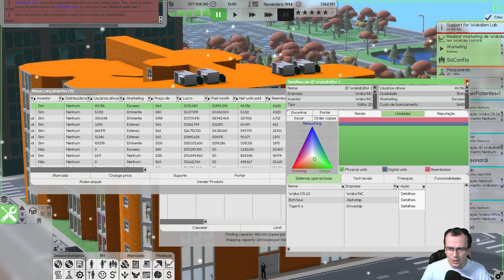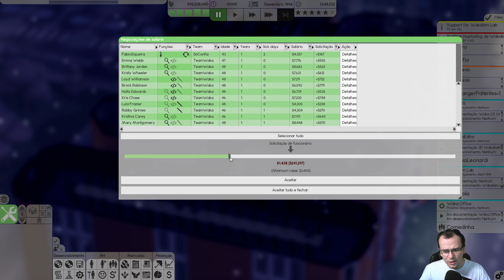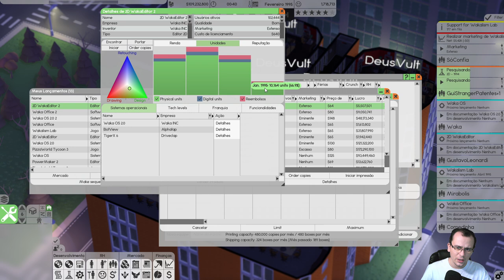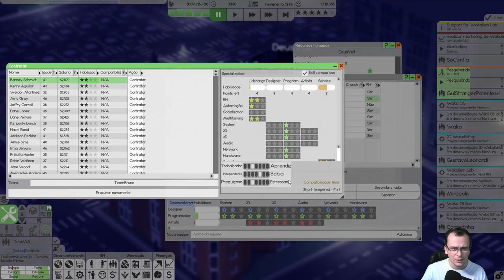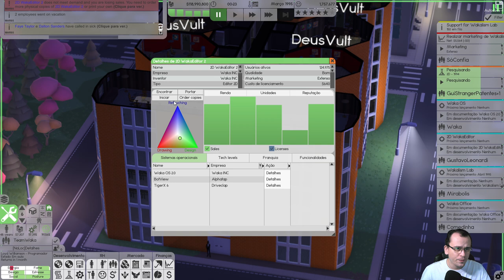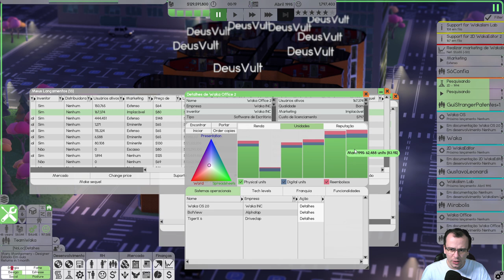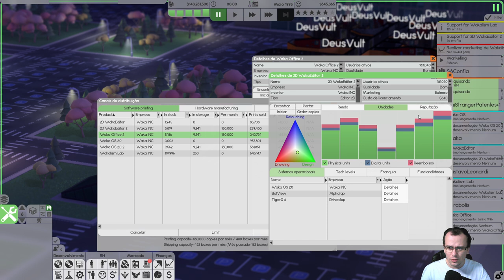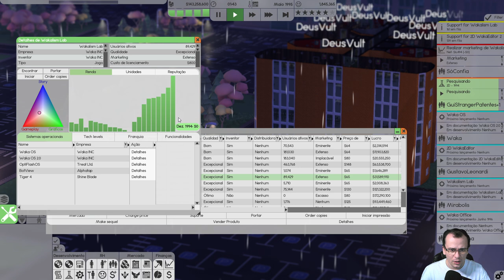WAKALISM LAB 2 É UM SUCESSO | Software Inc (2021) #18 - Gameplay PT BR